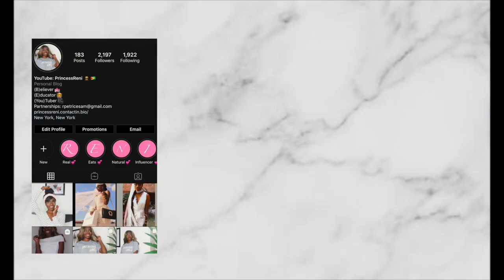AMATEUR DANCERS TRY TIKTOK DANCE CHALLENGES | Christmas Vlog #18 | PrincessReni